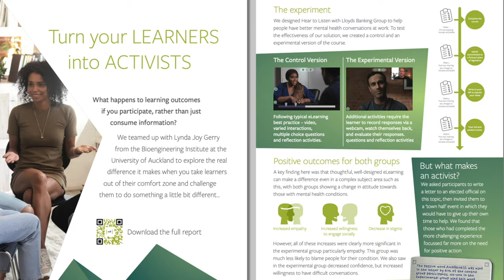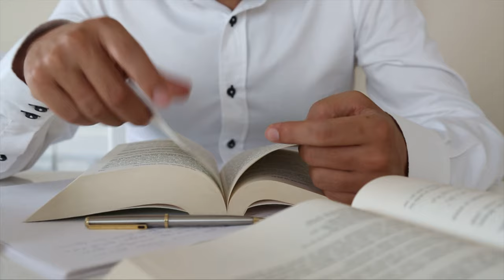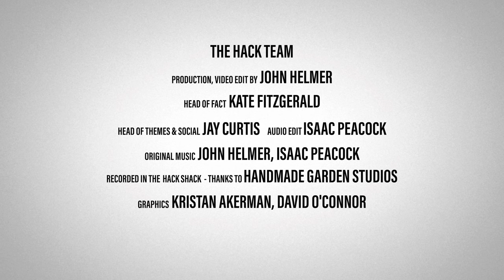LH #67 The Adaptive Edge with Andy Wooler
Is adaptive learning having a moment?

Adaptive learning has been bubbling under for a while in learning technologies, but it’s never quite broken through. Now that the technology to implement it, particularly AI, is maturing, and both investment and adoption are on the increase, is it finally about to go mainstream? John talks to Andy Wooler, Senior VP, Product Management at Area9 Lyceum, about about what adaptive has to offer, and also about the personal journey that has led to his current position. Andy has had a long and interesting career in elearning, on both on practitioner and vendor sides of the fence, giving him a unique perspective on the development of learning technologies.

TIMESTAMPS
00:00 Intro
02:52 Products at Area9Lyceum
07:58 How adaptive is his system?
12:05 What are the blockers to overcome?
19:47 Is Area9 swimming against the tide?
32:18 ‘We all learn together’, not in isolation
44:15 Where to follow Andy’s activities
47:21 End

Download the white paper from Learning Pool written by John Helmer – The Spacing Effect: Harnessing the Power of Spaced Practice for Learning That Sticks